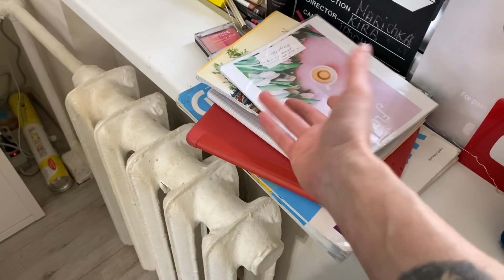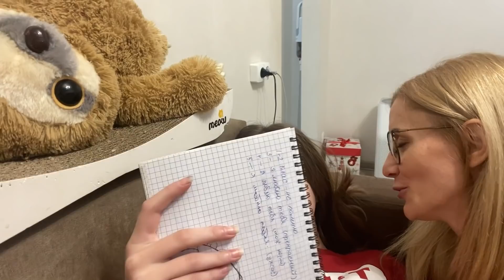ВЛОГ К чему привёл мой обман.